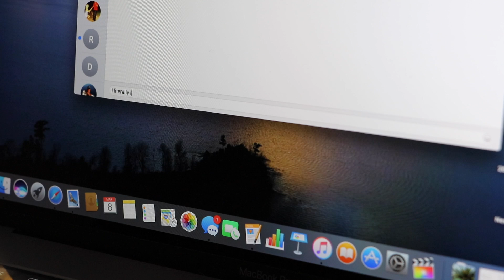Day in The LIFE.... | Jiggin' With Jordan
In this video I show you what Its like to live in a day in the life of yours truly! I have some awesome adventures along the way! New?

Fishing Rods Used:
Baitcaster: Lews Mach 1 Speed Spool
Baitcaster 2: Lews Mach 2 Speed Spool
Rods: Lews TP1 7ft MH Fast tip
Spinning reel: Lews Mach 1 Speed Spin Combo

Camera Equipment used:
Movo External Mic

Big Shiny Camera:
Canon 80D

Kayak:
Feel Free Moken 10 Lite